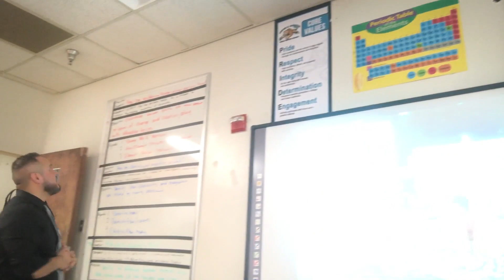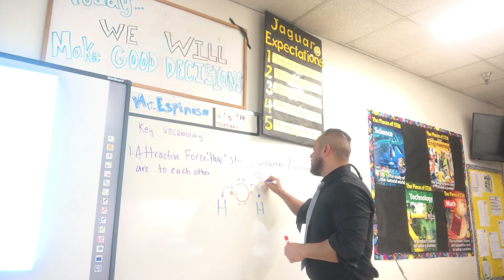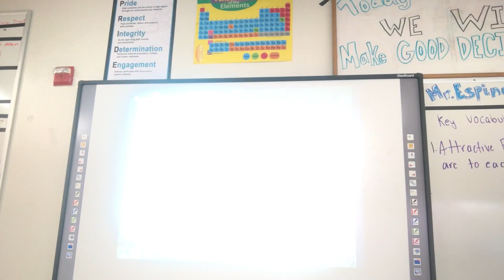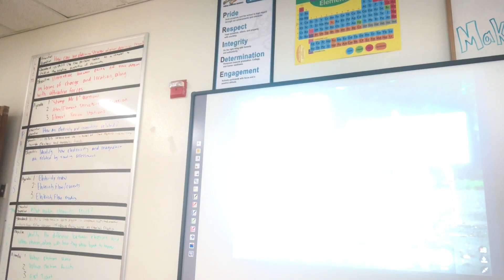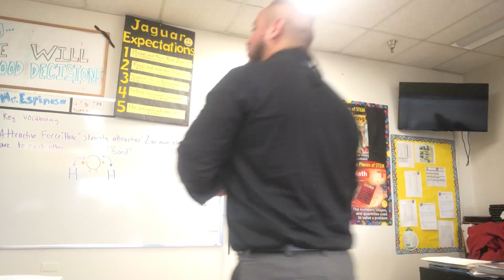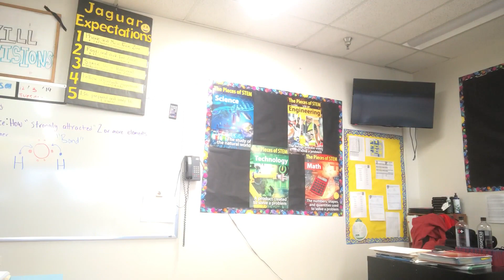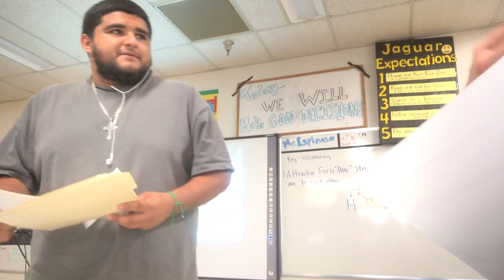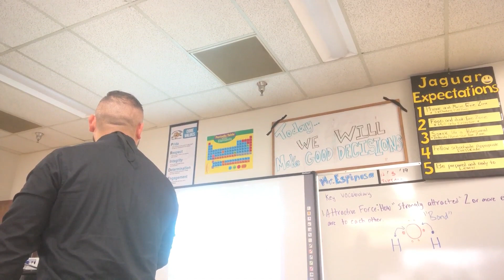Multi Marker 6